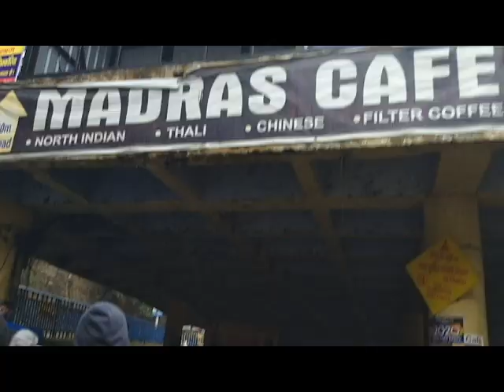Uttarakhand Vlog Part 2 || Sharvika Bhagat || Rishikesh || Haridwar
Hey guys ! Welcome back and I am here with another Vlog. Uttarakhand is a wonderful and beautiful place for friends as well as family. And so here my vlog will help you explore few places of Uttarakhand.
Rishikesh Camping
Camp Crossfire Rishikesh
Hope ypu enjoy my vlog and this trip of mine!

THANKYOU AND KEEP SHARING!!